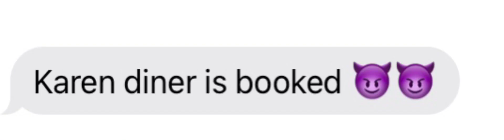Karen diner (ur joking) trend *edit* 💗🌸💗🌸👹👹